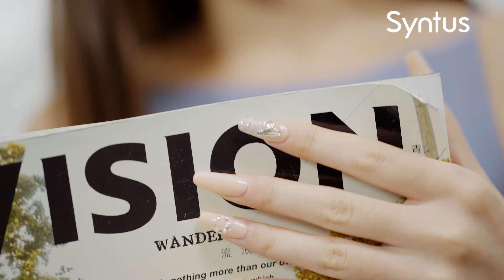Syntus Gel Polish Set - A perfect Manicure Starter Kit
Consists of the Base Coat, Top Coat, and up to 22 colors
This is a kit for starters.

Syntus 10 Pcs Gel Nail Polish Kit

Syntus 25 Pcs Gel Nail Polish Kit